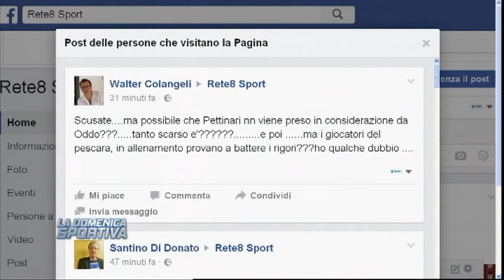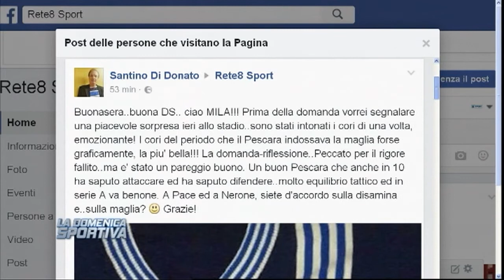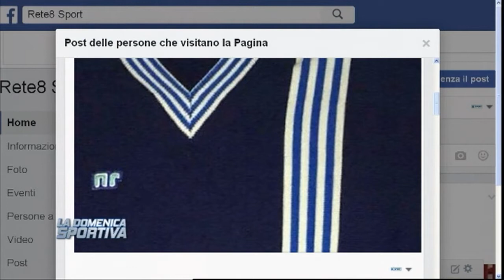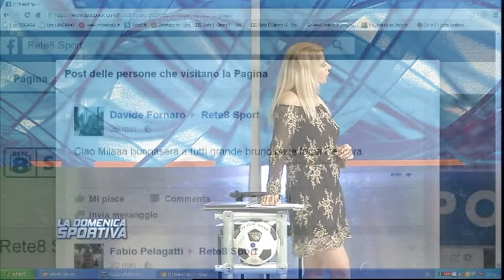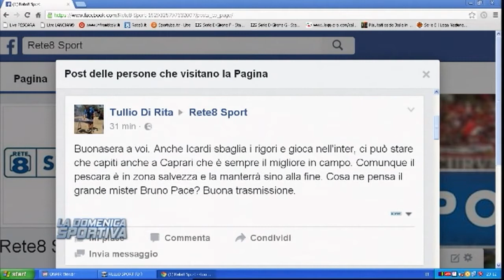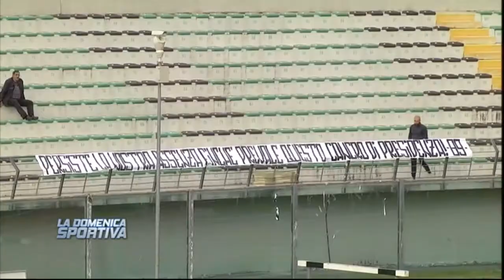La Domenica Sportiva del 16/10/2016